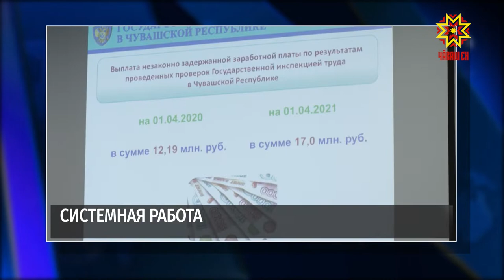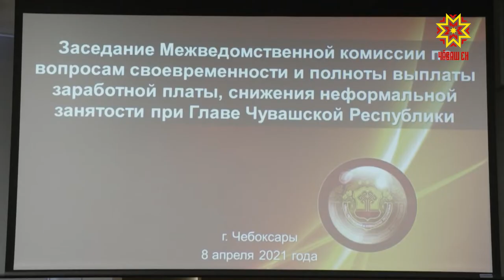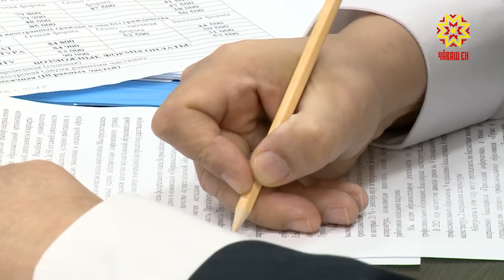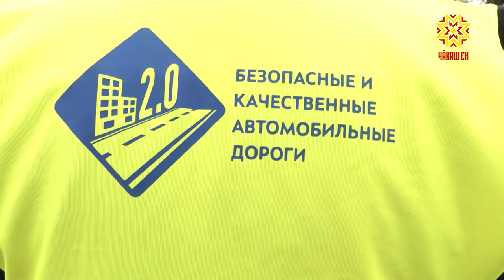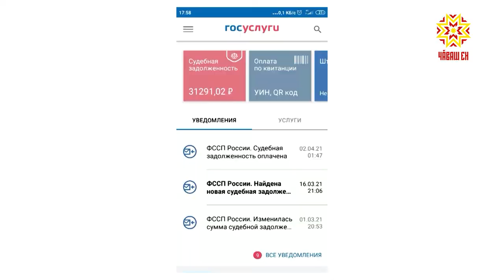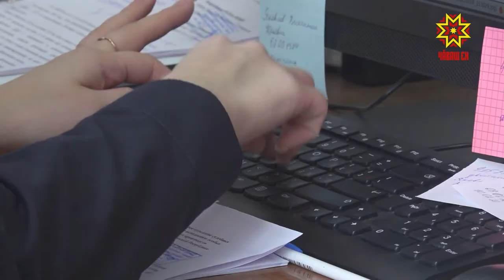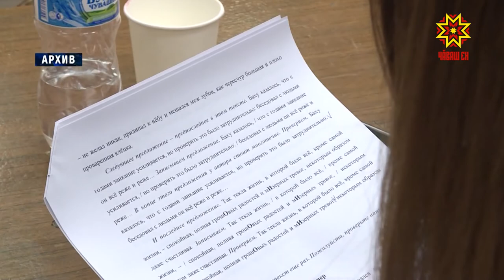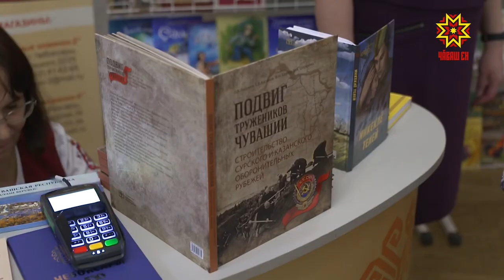Республика 08.04.2021 на русском языке. Вечерний выпуск